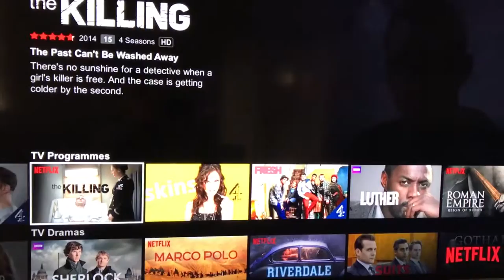THE KILLING NETFLIX OFFICIAL TRAILER - Featuring Tears Of Fire - Chris Haigh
This is a video capture of the auto preview trailer for THE KILLING currently running on Netflix using Chris Haigh's track TEARS OF FIRE which was composed for the Gothic Storm album 'Massive Rocktronica'.